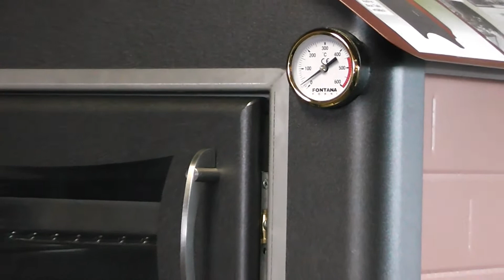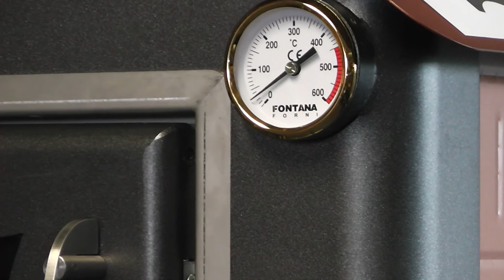Produktvideo: Fontana Forni smallest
Fahrbarer Holzofen von Fontana Forni dem Specialist wenn es um Mobilität und Qualität geht. Die Pizza und Brotbackofen sind von 57cm bis 100cm im deutschen Fachhandel erhältlich.